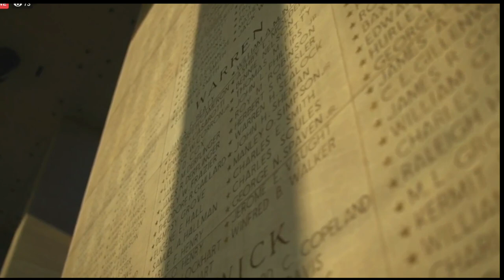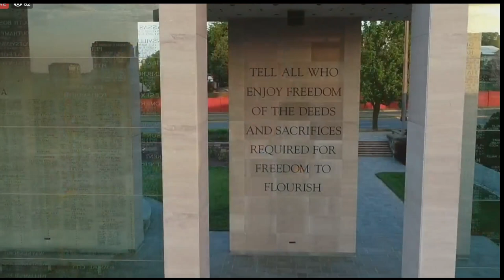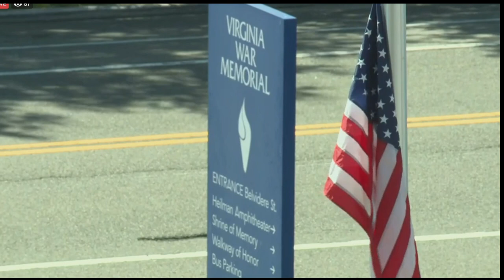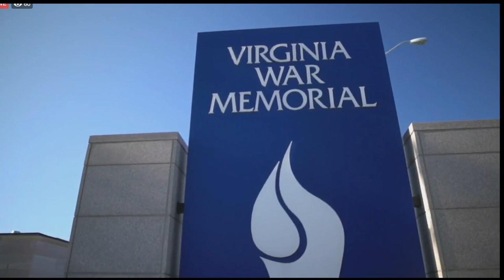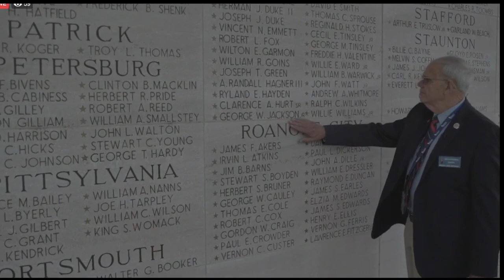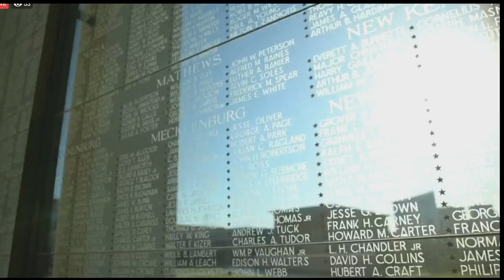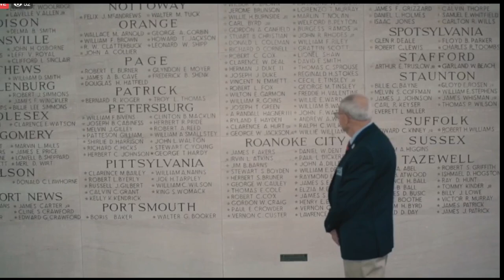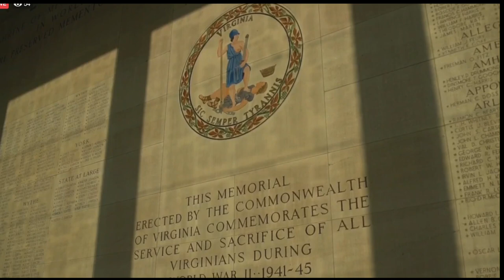2021 Memorial Day ceremony goes in-person at Virginia War Memorial